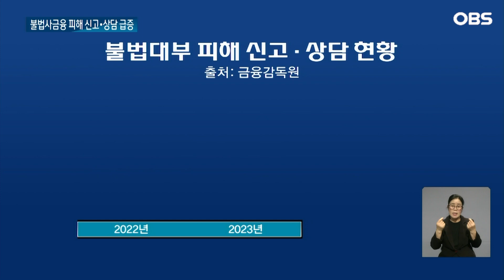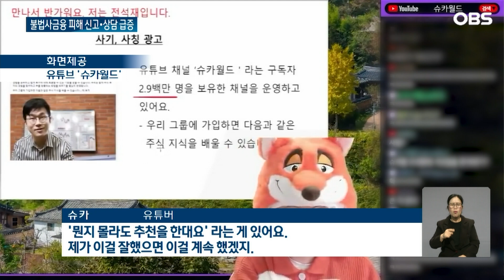4대 시중 은행이라며 날라온 문자 한통, 유명인 광고에 햇살론인줄 알았는데..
【앵커】

낮은 이자로 돈을 빌려준다거나
유명인을 내세워 투자를 유혹하는
광고를 한 번쯤 보셨을 텐데요.
대출을 받기 전 꼭 제도권
금융회사가 맞는지,
사칭 가능성은 없는지 확인하시기
바랍니다.
불법사금융 피해를 봤다는
신고와 상담이 급증하고 있습니다.
 신송희 기자입니다.

【기자】

4대 시중은행이라며 날아온 한 통의 문자.

정부 지원 목적으로 최대 2억 원까지 최저 연 1%대까지 지원할 수 있다며 대출 상품을 소개합니다.

'기획재정부 보증지원'이라며 그럴듯한 문구도 들어가 있습니다.

하지만 사실 은행을 사칭한 불법사금융입니다.

이런 식의 미등록대부 혹은 불법광고 등으로 접수된 불법사금융 피해 신고·상담 건수는 지난해 1만2천884건.

2022년과 비교하면 24.5%나 늘었습니다.

특히 햇살론 등 서민금융지원상품 중개를 빙자한 불법 수수료 편취사례가 유독 크게 늘었습니다.

유명인 혹은 자신을 박사라 사칭한 뒤 고수익을 미끼로 투자금을 요구하는 '유사수신' 사기 피해도 계속되고 있습니다.

최근 유명 인플루언서인 '슈카'도 사칭 피해를 알리기도 했습니다.

[유튜버 '슈카'('슈카월드' 유튜브 방송중): 뭔지 몰라도 추천을 한대요, 라는 게 있어요. 제가 이걸 잘했으면 이걸 계속했겠지.]

서민을 노리는 악질 사금융 범죄가 계속되자 정부는 칼을 빼들고 범죄 척결에 나선 상황.

문제는 주요 유통경로로 활용되는 '온라인 불법광고'를 완전히 처단하기 어렵다는 겁니다.

[이교석 / 금융감독원 불법사금융대응 수석조사역: 문자, 전화나 SNS를 이용한 대출 광고의 경우 정부 공공기관 등 공신력 있는 기관을 사칭하는 경우가 다수이므로 가능한 대응하지 말아야 합니다.]

스스로 피해를 당하지 않으려는 주의도 필요합니다.

대출 거래 때는 꼭 제도권 금융회사의 상품이 맞는지 확인하고, 주소록이나 앱 설치를 요구하는 경우 즉시 상담을 중단하는 것이 좋습니다.

대부 중개 수수료를 요구하는 것도 불법입니다.